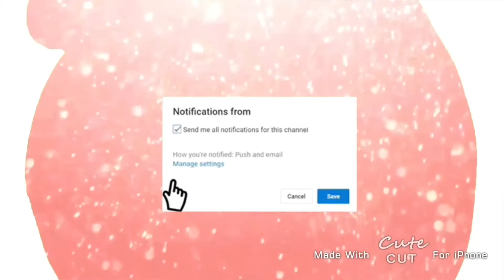POPPIN PINEAPPLE CURLS🍍🍍🍍🌻✨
This video is going to show you a NEW PRODUCT ALERT!!! CURLS  is the product I used in this video and my hair came out so amazing . I really enjoyed making this tutorial on trying the wet hair look. And you should definitely try it.

I definitely enjoy creating content for y’all and y’all are amazing and I pray y’all stay on this journey with me.

Let’s get tia video to 10👍🏽 and make sure to request videos that you would love to see on my channel. Thank you for all the support and time you put into watching my content.

Products used:
CURLS POPPIN PINEAPPLE CURLS🍍✨🌻💕